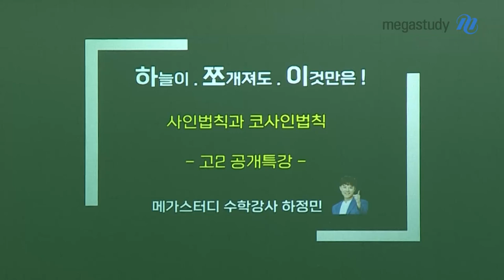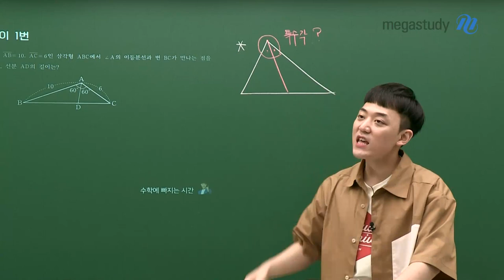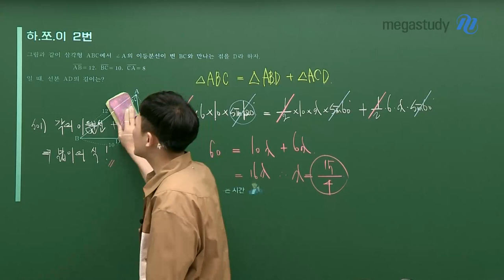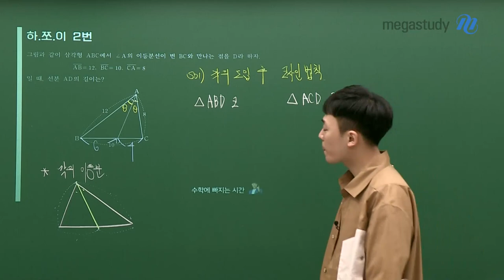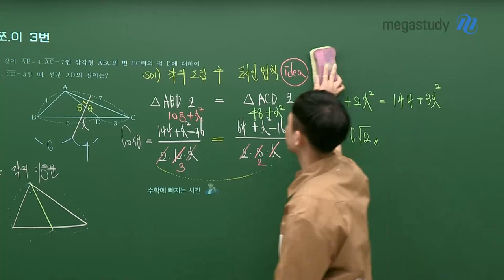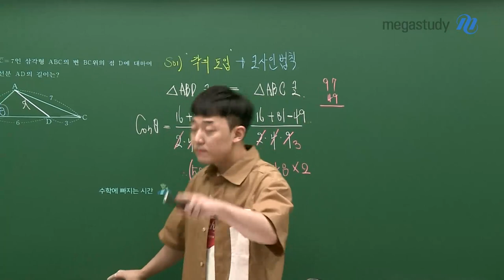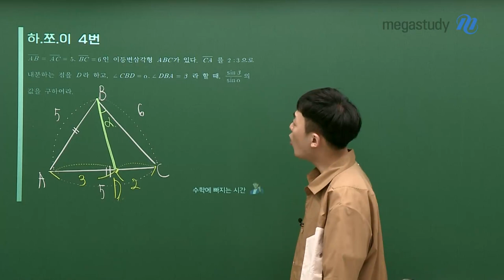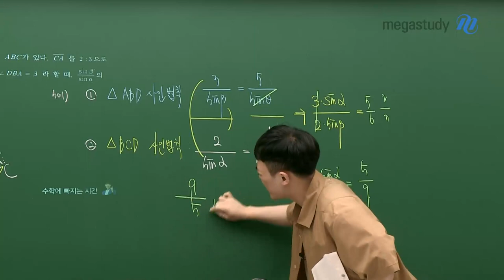[메가스터디] 수학 하정민쌤 - [하.쪼.이] 사인법칙과 코사인법칙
기말고사를 맞아 찾아온 하늘이.쪼개져도.이것만은!

정민쌤이 직접 PICK한 시험에 잘 나오는 주제 [사인법칙과 코사인법칙]
공개 특강 열심히 듣고 내 거로 만들어서 시험장 들어가기 약속~!
2탄은 수열에 관한 이야기로 돌아올 테니 기대해 주세요~!